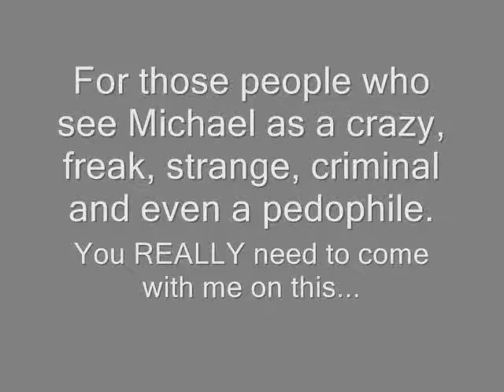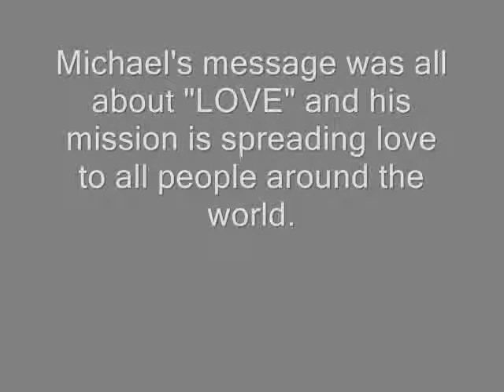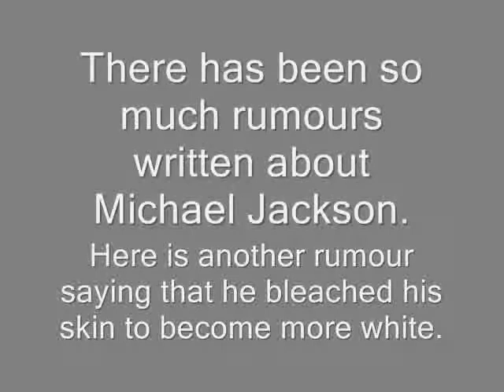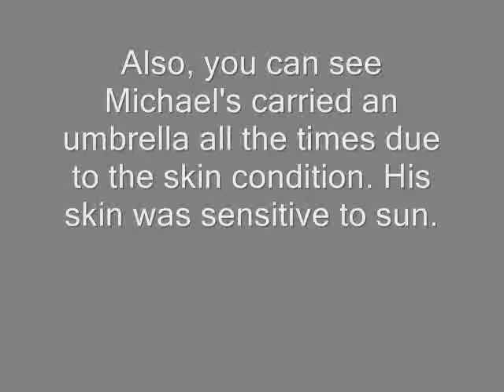PROOF Michael Jackson was innocent! MUST SEE!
The purpose of making this video is to prove that Michael Jackson was always innocent.  I still seen some rumours spreading around and saying that he is a pedophile. Also, rumours claiming that he has bleached his skin because he doesn't like to be black. I want to prove to people who still don't believe the truth. All those rumours spreading around are just simply garbage.